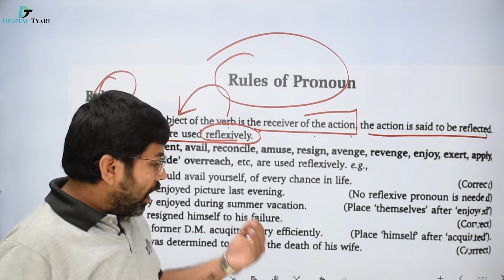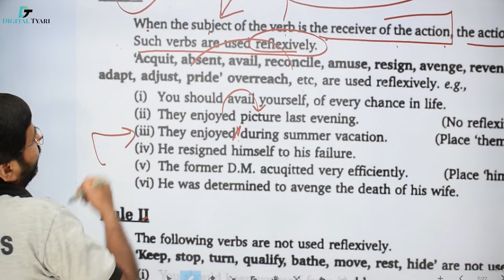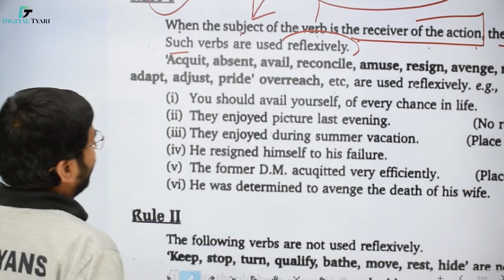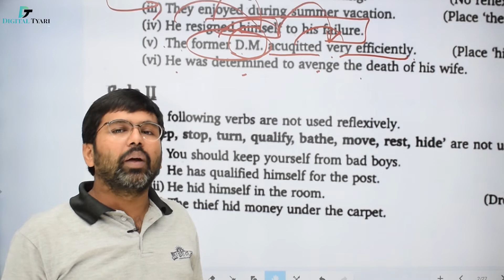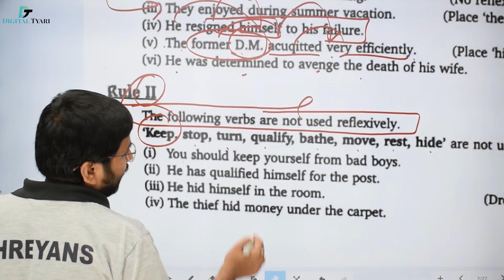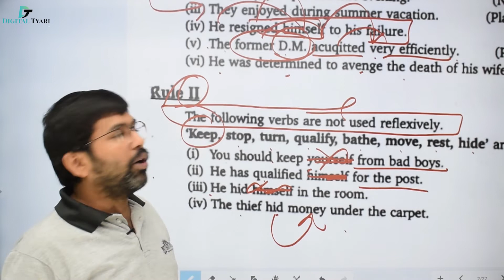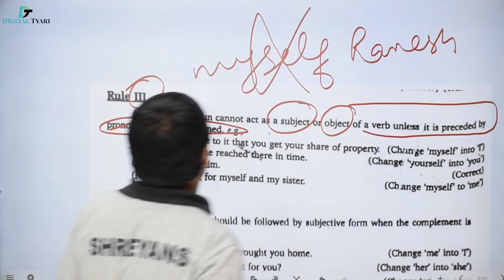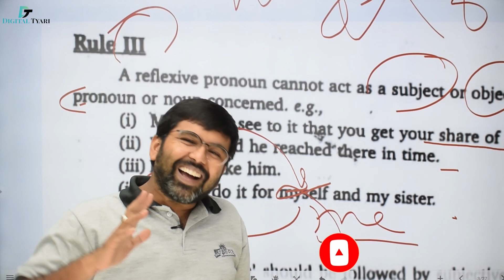#174 Chapter 10 Pronoun | Rule I to III | Objective Gen English | Shreyans Kothari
Chapter 10 Pronoun  |Rule I to III | Objective Gen English | Shreyans Kothari
In this video, we will show you all the necessary information about Chapter 10 Pronoun | Rule I to III | Objective Gen English | Shreyans Kothari

1. DSLR Camera
2. Sony Camcorder
3. Studio Lights
4. Tripod
5. Studio Green screen
6. Microphone